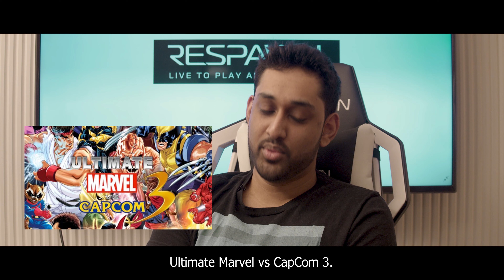Rapid Fire w/ ApologyMan | Powered by Respawn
RESPAWN by OFM’s gaming chairs are designed to match every gamer’s needs – whether it’s an extended playing session, a quick match, or using their rig for work.